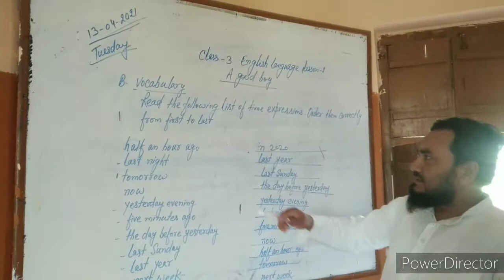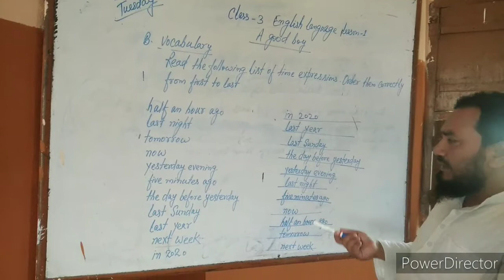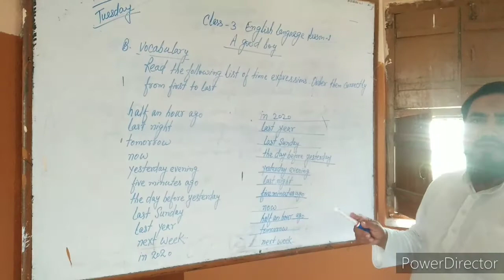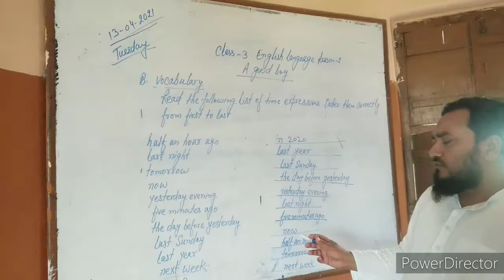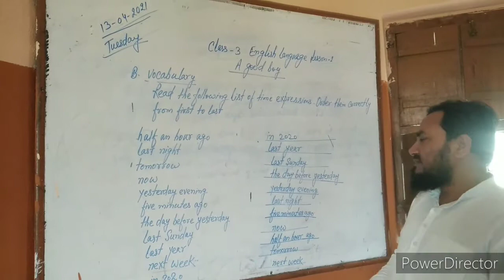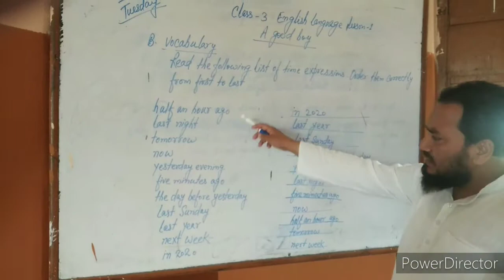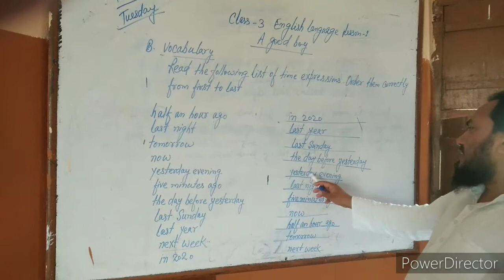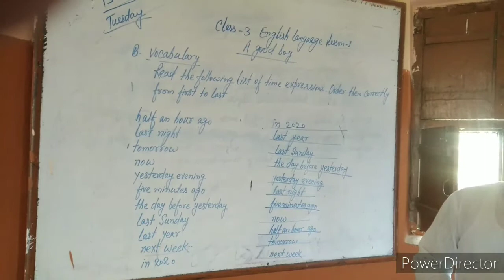Class 3 English language Lesson 1 ( A good boy) answer of B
This video is for class 3 English language Lesson 1 from Viva's Real English.